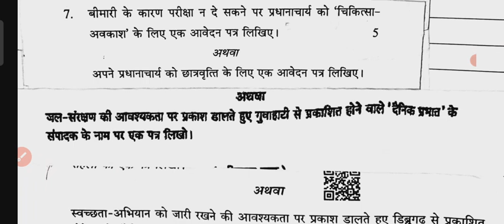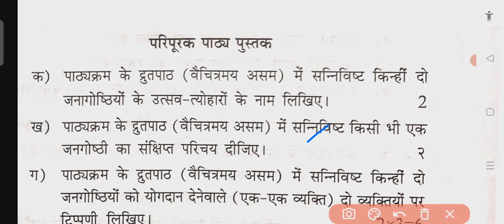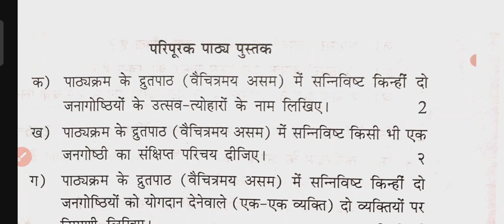Hindi Important Questions/HSLC 2023/पत्र लेखन, अनुच्छेद लेखन, वैचित्र्यमय असम/most common questions